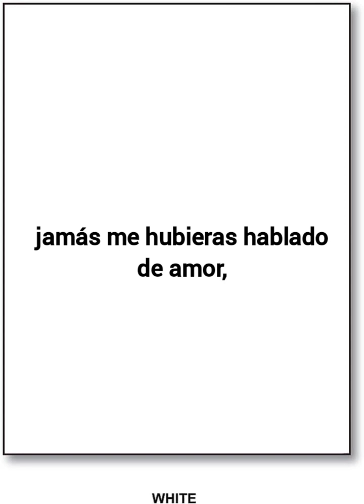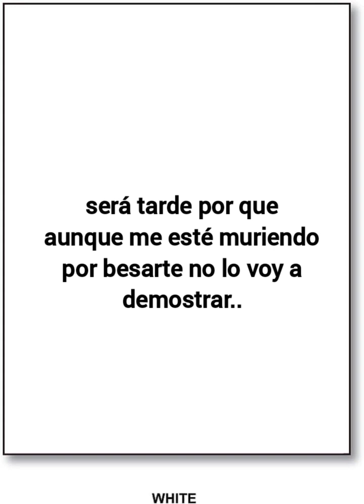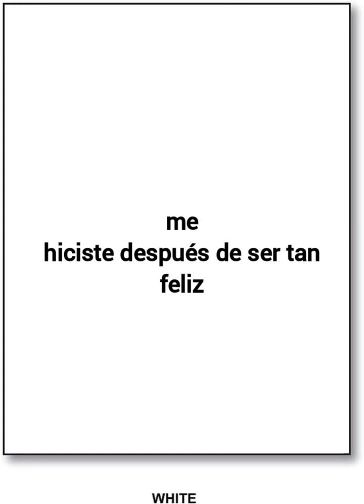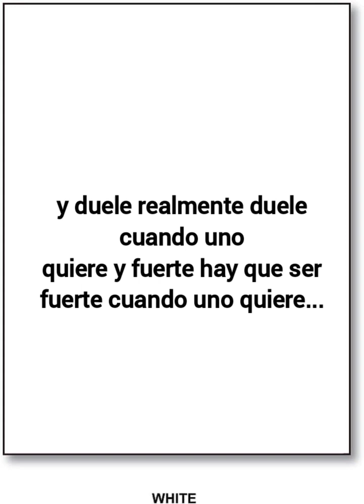Luis Miguel del amargue DUELE karaoke